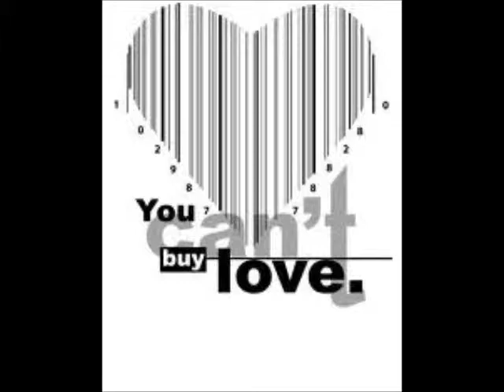You Can't Buy Love- Rosemmett [S1-E1]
This is the last I'm going to upload before Christmas. This is my new series that I'm thinking of doing after I finished My Hero. So let me know if I should carry on. And a HUGE thankyou to HeartRoslieCullen for all the AMAZING intros she's made me. THANKYOU JULIA! :D

[Rosalie's POV]
I sat in the school canteen with Alice waiting for my brother and boyfriend to come out of gym. Mike and I had been going out for just over a year now, and everyone seems to think we're the perfect couple. But to me; we're the farthest thing from the perfect couple. My Dad owns a huge car company and earns ridiculous amounts of money. His life revolves around money, and expects me, my twin brother Jasper and our little sister Sage to think the same way. We live under strict rules; one of them being that we can only date people who also have rich parents. Jasper has Alice, Sage has Cameron and I have Mike. The difference between us? Jasper and Sage actually love the people they're with.
[No POV]
Jazz: *walks in with Mike* hey girls *sits next to Alice* hey beautiful *kisses her*
Alice: *pulls away and smiles* hey baby
Mike: *sits next to Rose and wraps his arm round her shoulder*
Rose: you ok?
Mike: yeah you?
Rose: good thanks *smiles*
Mike: *whispers in her ear* I have a free house tonight. Fancy coming over?
Rose: I would but I erm... have homework to do
Mike: *rolls his eyes* come on Rose, we hardly spend time together anymore
Rose: we always spend time together. You're over mine all the time, but you're always sucking up to my dad
Mike: don't bring this up again
Rose: whatever *starts eating and looks past Jasper* who's that?
Jazz: *looks around* new guy. He's in our gym
Mike: doesn't speak to anyone. Looks like a total wimp
Alice: give him a chance, must be hard being new
Rose: *smiles*
Mike: what are you smiling at?
Rose: nothing *carries on eating*
*5PM*
Rose: *walks in*
Sage: *eating dinner with Jasper and Dan* finally decided to join us
Rose: oh you're so funny Sage *glares at her and sits at the table*
Dan: go round Mike's again?
Rose: yeah, he's got a free house
Dan: I see. I like Mike, he's good for you Rose
Rose: because he's nice or because his dad's rich?
Dan: both
Rose: *sighs and starts eating* you know he's only with me because you're giving him a share of your business when he's eighteen
Dan: that's not true
Jazz: dad it kind of is
Dan: what and Alice isn't with you because you're rich?
Jazz: well no because she has money too
Dan: just be grateful of what you have
Rose: we are, but forcing me to be with a guy who doesn't love me isn't fair
Jazz: *finishes* anyway I'm off to Alice's, she wants me to help babysit her sister
Sage: can you drop me off round Cameron's please?
Jazz: yeah come on *grabs his keys* see you later *walks out with Sage*
*WITH EMMETT*
[Emmett's POV]
I woke up like any other day, but this day would be harder. Today is the first day I'm back at school in a year. I walked into my sister's room and smiled when I saw her trying to make her bed.
"come here Rora" I said, and walked over to her bed and straightened the duvet cover.
"morning Emmy" she said grinning. "is mummy up?"
"I think so, I haven't been downstairs yet" I picked her up and carried her downstairs to see my mum sitting at the table drinking a cup of coffee.
"morning Emmett"
"morning mum" I put Aurora on the floor and walked into the kitchen. "want some cereal Rora?"
"yes please" I made myself and my sister some breakfast and sat down at the table.
"where's your father?"
"he's erm... at work, he wont be back until late tonight"
"oh ok" my mum smiled. I finished my breakfast, cleared everything up and left to drop Aurora off thirty minutes later.
"behave today ok?"
"I will Emmy. See you soon" I kissed her on the top of her head and drove to school.
The first four lessons went by in a blur. I didn't talk to anyone, I was too busy worrying about my mum. A year ago, we moved to this town, and I was meant to start school then. But the weekend before we were all involved in a car crash. My dad died instantly, and my mum was put into a wheelchair and now has short term memory loss. Everything after the crash she can't remember. So every day she asks me where my dad is, and I have to lie to her.
I walked into the school canteen and everyone passed by me. I didn't pay attention to any faces, but then one girl caught my eye. She had long blonde hair and was sitting with another girl and two boys, one who seemed to be her boyfriend. She looked up and smiled at me, and I couldn't help but smile back. Her smile was gorgeous, and I sighed. Why did my life have to be so complicated?

HAVE A GOOD CHRISTMAS EVERYONE! :D